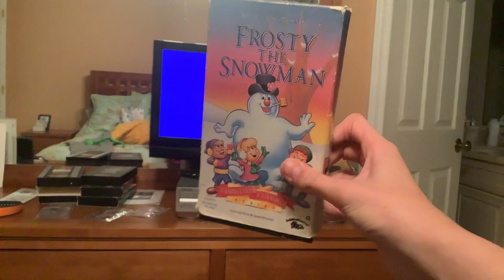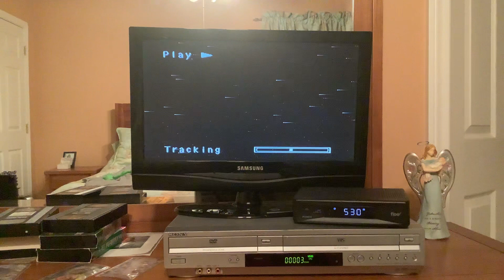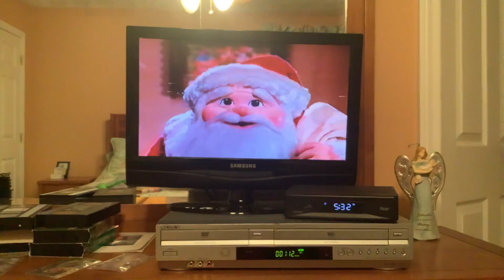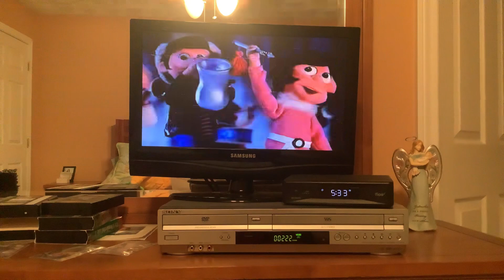Opening To Frosty The Snowman 1993 VHS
1. Family Home Entertainment Warning Screen
2. Family Home Entertainment Logo
3. Christmas Classics Series

Print Date: 40th Week Of 1994 Sorry About Wen My Silver Player Didn’t Play The Full Moaning Sound Because Wen I Got This And I Tried It On My Black Sony Player It Played The MS Witout it Starting For A Sec Than Stopping